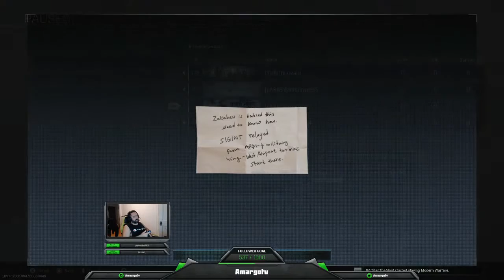Amargotv Live Stream